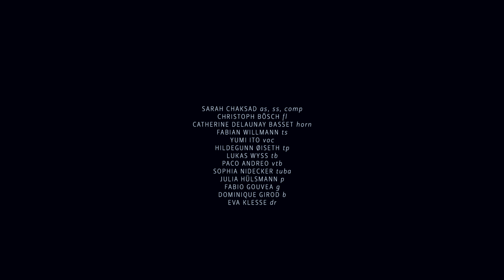CIRCLE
Teaser 2

Sarah Chaksad Large Ensemble

Christoph Bösch flutes
Catherine Delaunay basset horn und clarinet
Sarah Chaksad as, ss
Fabian Willmann bcl, ts
Hildegunn Øiseth trumpet, goat horn
Lukas Wyss trombone
Paco Andreo valve trombone
Sophia Nidecker tuba
Julia Hülsmann piano
Eva Klesse drums
Dominique Girod bass
Fabio Gouvea guitar
Yumi Ito vocals

Composed by Sarah Chaksad
Recorded by Patrik Zosso, Daniel Samoaroo
Mixed and Mastered by Patrik Zosso
Video Laura Pleifer